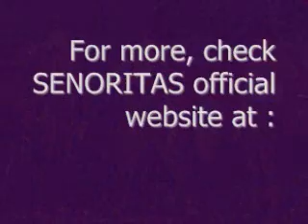LYNNZAY, ZYRA Z & DEEBA : Senoritas LIVE @ Shah Alam Convention Center (SPICED UP COUNTDOWN 2011)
Senoritas is a disbanded POP/RNB Malaysia girls group.Currently each of them is doing their solo thing,proceeding their journey in entertainment world.

To support their solo journey and shows booking,please check out -